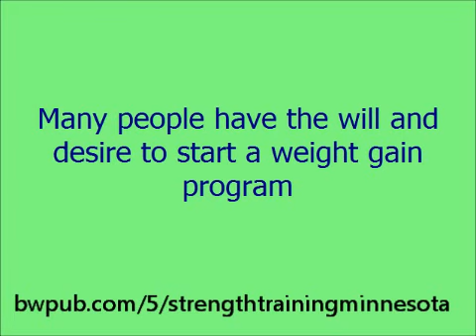How to Gain Weight and Build More Muscle Mass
A typical strength training program for weight gain all almost always includes compound free weight lifts like squats, bench press, shoulder press, pull-ups (wide grip), and dips.